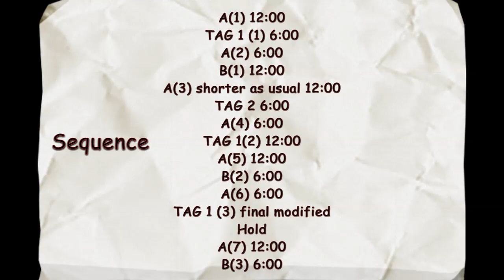Stronger Than You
Gabi Ibañez Moltó - Xafa'l Cardedeu, GiP
Sala Tèxtil Rase - Cardedeu - Catalonia - EU
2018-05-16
Pink Bic Lighter - Ruthie Collins
Album - Get Drunk and Cry
Part A=32, Part B=16, TAG 1 =16c, TAG 2=4c.
Sequence - A , TAG 1,A,B,A only16c, TAG2,A,TAG1,A,B,A,TAG modified at the end, A,B,A.
Choreographed by Silvia Denise Staiti